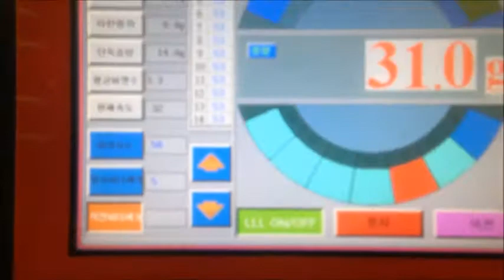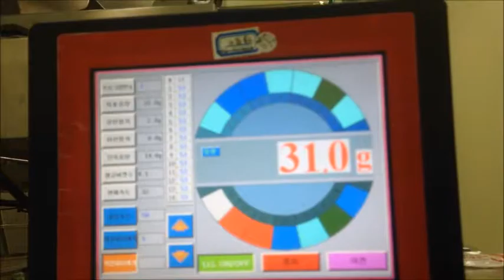premade pouch packaging machine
The premade pouch packaging machine is mainly composed of standard components such as coding machine, PLC control system, bag opening guiding device, vibration device, dust removal device, solenoid valve, temperature controller, vacuum generator or vacuum pump, frequency converter and output system. The main optional configuration is material metering filling machine, working platform, weight sorting scale, material hoist, vibrating feeder, finished conveying hoist, metal detector.
Technical Features
Easy to operate, advanced PLC and full color touch screen control system.
Production parameter memory including gripper size, machine speed, sealing temperature, and filling volume.
Easy changeover for different pouch sizes.
Includes vacuum pump for an ideal vacuum suction of the pouch pickup and opening, reliable, low noise and low maintenance.
Gear motor driven, for high accuracy and stable positioning; quiet and stable operation.
Machine safety: Machine stop in case of irregular air pressure, heater disconnection alarm.
Stainless steel housing, parts in contact with the product and bags comply with GMP requirements, guarantee hygiene and food safety.
Wide range of usable packing materials, suitable for multi-layer compound, Aluminum foil, laminating film, Paper laminating film etc.
Technical Data
Model: RL200
Capacity: 10-65pouches/min
Filling scope: 10-2500g
Pouch Size: W:100-210mm L:≤350mm
Pouch Material: Various laminated pouches, PE pouch
Pouch Style: Flat,Stand-up,Zipper bag
Power supply: 380V,3-Phase,50/60Hz,2.5Kw
Air Consumption: 0.6m³/min
Machine Dimensions: 1610(L)x1510(W)x1480(H)mm
Machine Weight: 1350KG